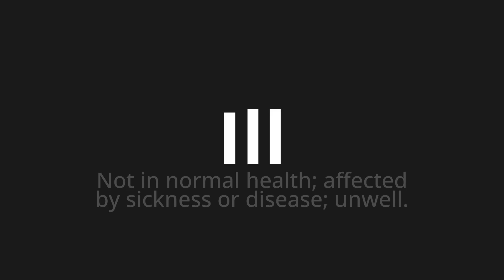How to pronounce Ill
Master the Pronunciation of 'Ill' - which means : Not in normal health; affected by sickness or disease; unwell. 📝 with @PPrononciation 🎓🗣️ - [Your Guide to English]

Learn to pronounce 'Ill' perfectly in English with our easy and engaging tutorial by @PPrononciation! 📖📽️ In this comprehensive video, we provide you with native speaker examples 🗣️👂 and phonetic breakdowns 🎵 to ensure you get the pronunciation just right.

How to say Ill in English